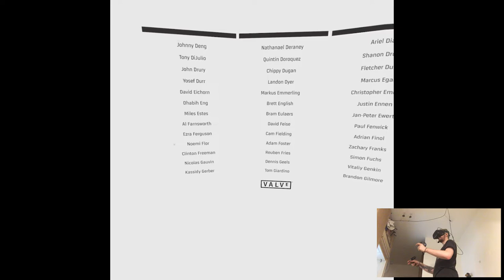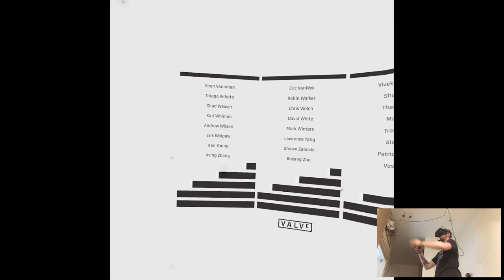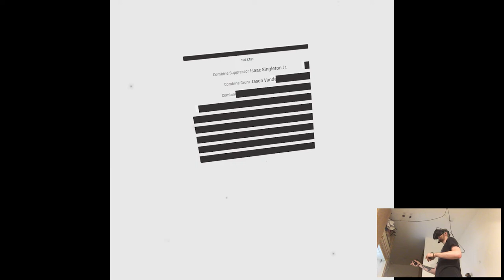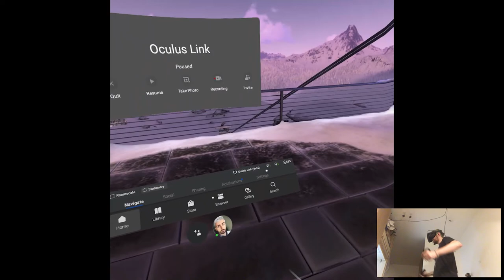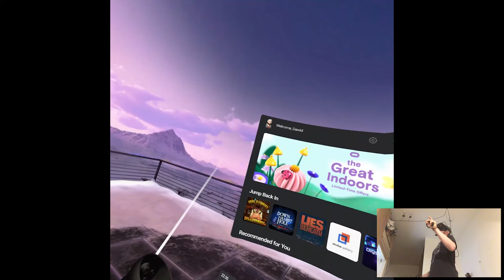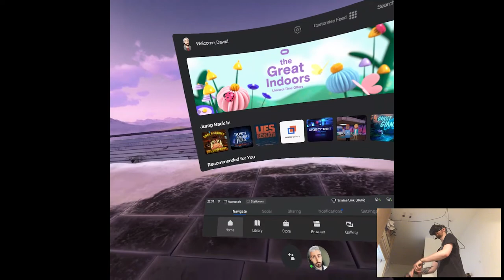POINT EXTRACTION (Ending) - Half-Life: Alyx | Part 20 Playthrough | Oculus Quest VR (Link)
Hi

So I decided not to do the ecosphere video simply because it's just a bunch of 180/360 videos so, nothing groundbreaking and we already have lots of apps like that. Instead I'm uploading the ending for Alyx, about damn like this playthrough finishes lol. That was quite a journey from March, Valve did a darn good job with that one and can't wait for their next VR titles, cuz they're in works 100%. I know the game got mod support not that long time ago so, maybe we'll check them out in the future (although they're mostly horror stuff so, ugh). Other than that, have no idea what releases on Thursday so we'll stick to the usual schedule. Next Link title is obviously, The Wizards - Dark Times, managed to pass the tutorial so look forward to that.

Short PC specs:

i9-9900KS
RTX 2080ti
32GB RAM 3200MHz
2TB SAMSUNG 970 EVO PLUS M.2